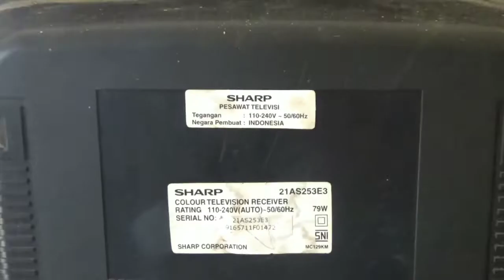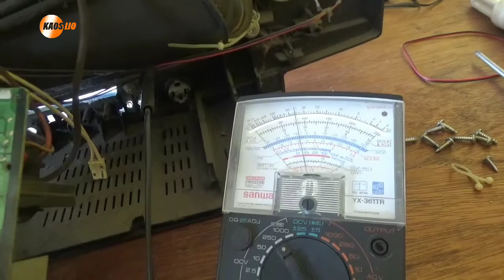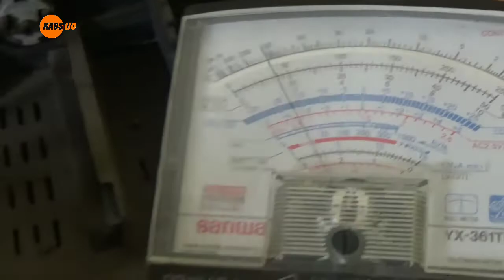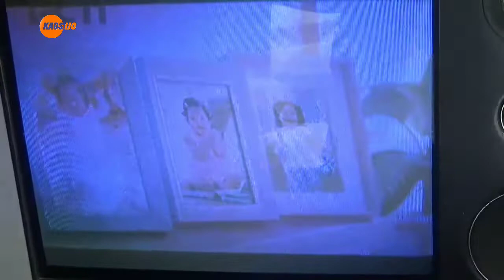mengatasi b+ tv Sharp drop